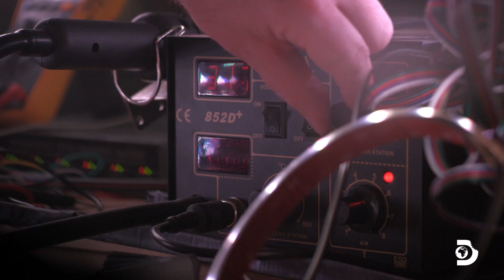How this stealth suit makes you 'invisible' to sharks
We met magician and inventor Andrew Mayne, whose Discovery Shark Week special called Ghost Diver follows him as he attempts to use technology to hide in plain sight from great white sharks.